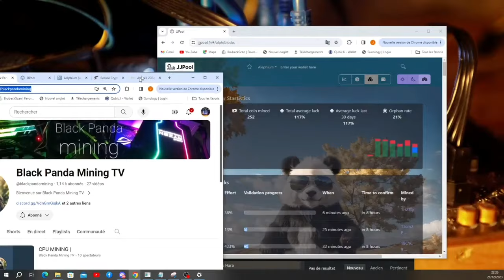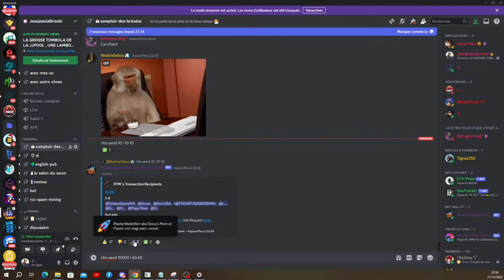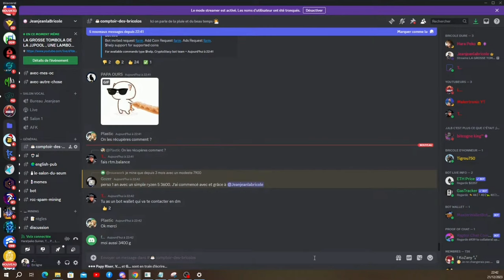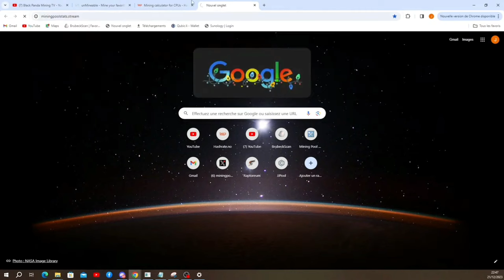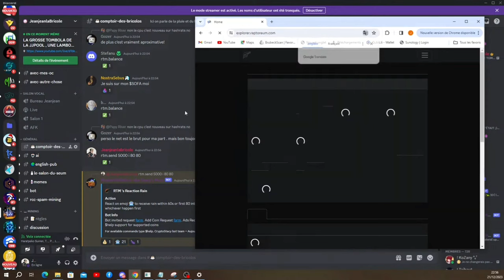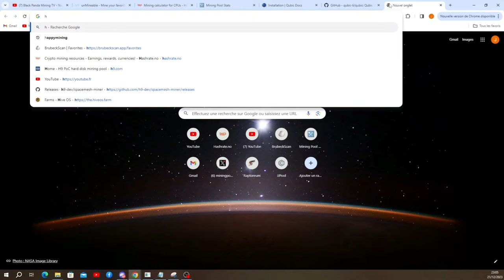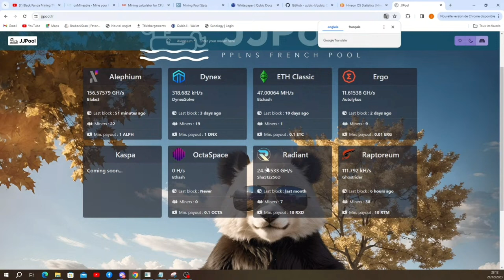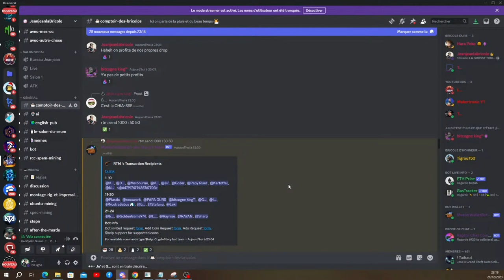CPU LIVE SURPRISE AVEC JJPOOL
Bienvenue sur Black Panda Mining TV

Ce soir j 'ai le plaisir d avoir été invité sur la chaine Crypto de Mr @Jeanjeanlabricole pour parler cryptomining, un big up à tous ses supers invités!
Plaisir d'avoir pu également échanger dans ce live avec l'un des responsables du développement sur la France du projet raptoreum rtm et également d'analyser la vision de chacun sur cette explosion que nous vivons actuellement dans les projets cryptos et plus particulièrement dans le domaine du cpumining !

A très bientôt pour de nouvelles aventures "Live" sur d'autres chaines Youtube !!!

Bon visionnage à toutes et tous et surtout Bon

🐼 BlackPanda

PACKAGE COMPLET AVEC CARTE MERE  B550 MSI
✅ BUNDLE 5900X

✅ Bon Plan B650

✅ Bon Plan RAM

✅ Bon Plan Ventirad refroidisseur CPU

✅ Bon Plan 7900x

✅ Supra Bon Plan 5900X

✅ Bon Plan Alimentation PC  Corsair

✅ Bon Plan Ecran LCD de contrôle RIG

CPU BONS PLANS
✅ TOP 1 | 3900X
✅ TOP 2 | 3950X
✅ TOP 3 | 5900X
✅ TOP 4 | 5950X

CARTE MERE QUE JE VOUS RECOMMANDE
✅ TOP 1 | B550
✅ TOP 2

LA RAM 16 GO MINIMUM (3200MHZ à 3600MHZ) Latence mini CL16

BON PLANS
3600 MHZ
3200 MHZ

L'ALIMENTATION GOLD
✅ 550W CORSAIR
✅ 400W CHINA MADE GOLD QUI FAIT LE TAF

La clé WIFI

La clé USB 3.2 pour Hiveos

Le petit écran de contrôle

Le splitter 24 pins pour alimenter 2 cartes mères avec une seule alimentation

Le splitter CPU pour alimenter 2 cartes mères avec une seule alimentation

Peyruis - Bonjour
Musique proposée par Audio Libre :     • Musique Dynamique Libre de droit